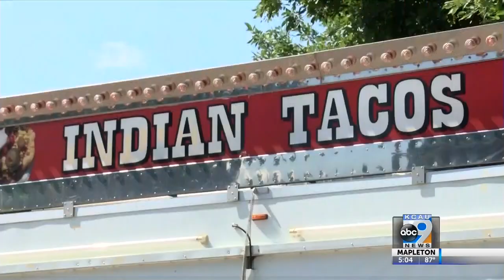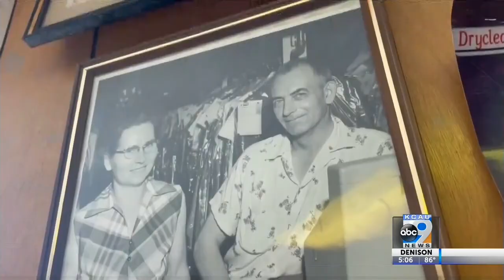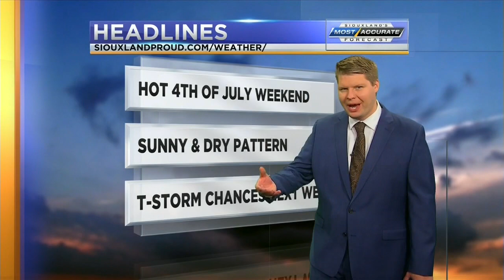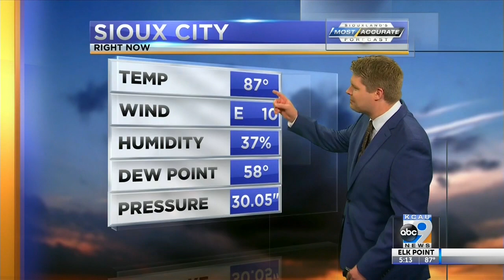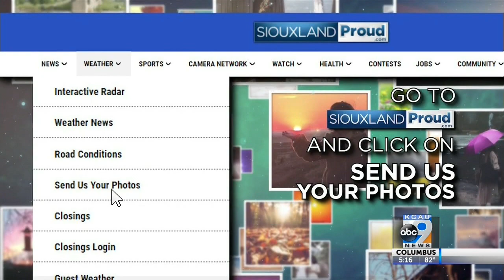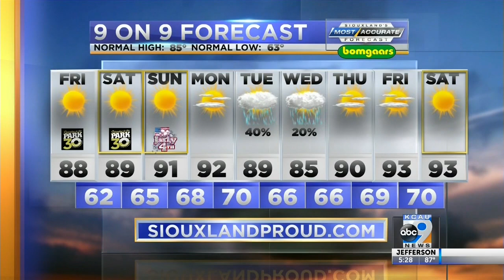KCAU News at 5 - July 1, 2021